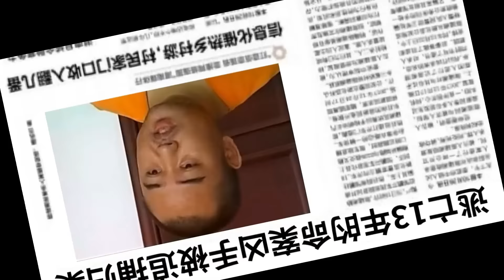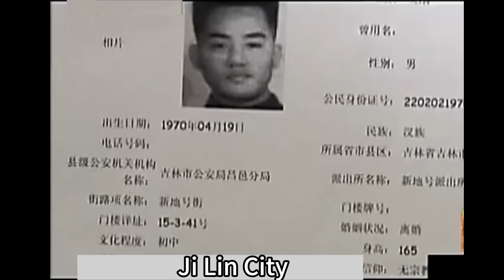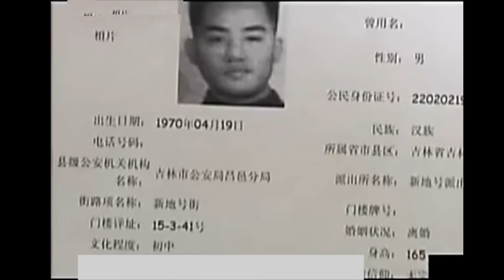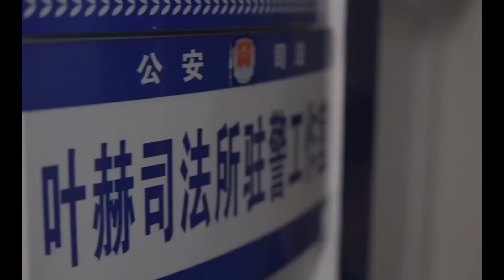The murderer who had been on the run for 13 years went on a TV show to date and got caught#truecrime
In 1998, a murder case occurred in Jilin City.  The murderer Wu Gang fled after committing the crime.  13 years later, he was found on a TV dating show and arrested by the police.